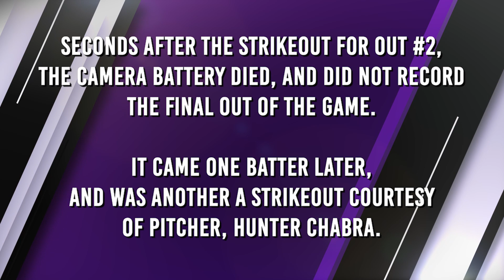Brighton Rampage vs Brighton - Velarde | Game 3 Full Game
GAME HIGHLIGHTS
01:09 - Leo Meier Inside the Park HR (1-0)
02:26 - Damon Coltrinari base hit
03:08 - Henry Blakeslee RBI hit, Damon Coltrinari scores (2-0)
03:41 - Allan base hit, Henry Blakeslee scores (3-0)
04:06 - Hunter Chabra hit
05:20 - Jayce Delgado base hit, Allan scores (4-0)
06:55 - Banner Holland base hit, Hunter Chabra scores (5-0)
12:25 - Henry Blakeslee strikes out batter for Out 1
19:40 - Henry Blakeslee walks batter with bases loaded, run scores (5-1)
22:06 - Henry Blakeslee walks batter with bases loaded, run scores (5-2)
24:04 - Henry Blakeslee picks off to 1B, Bane Perkey tags runner for Out 2
26:00 - Henry Blakeslee strikes out batter for Out 3
32:58 - Hunter Chabra strikes out batter for Out 1
34:13 - Hunter Chabra strikes out batter for Out 2
36:55 - Hunter Chabra surrenders base hit to LF, 2 runs scored, (5-4)
40:10 - Hunter Chabra surrenders base hit to LF, 3 runs scored, (7-5)
41:03 - Henry Blakeslee infield single
42:20 - Allan base hit to SS, Henry Blakeslee scores, (7-6)
44:48 - Jayce Delgado Inside the Park HR to CF, 3 runs score, (9-7)
54:20 - Hunter Chabra strikes out batter for Out 1
55:25 - Hunter Chabra strikes out batter for Out 2

FINAL SCORE
Brighton Rampage       9
Brighton - Velarde        7   F